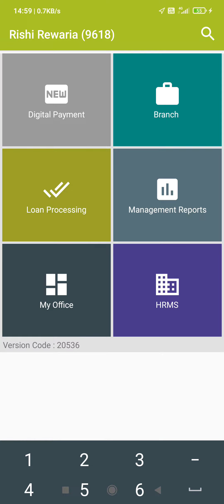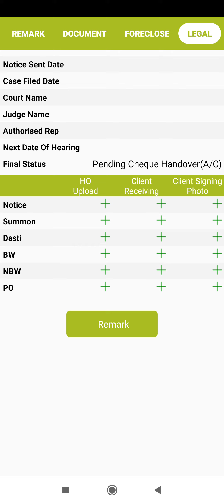Procedure of Execution for Dasti Summon